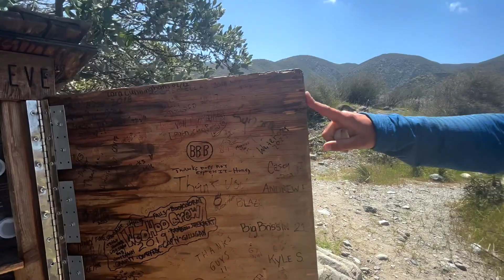PCT 2023 | Den 37 - Zlomil jsem trekovou hůlku! | Day 37 - I broke a traking pole!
Den č. 37 - Probuzení do krásného rána! Dnes jsme měli jeden velký cíl - Mekáč!! 😅 Měli jsme to 15 mil dolu kopcem, takže easy. Cestou jsme potkali krásnou vodní kešku. Bohužel, nedaleko od kešky se mi zlomil hrot na jedné trekové hůlce 😢 Od teď poté s jednou 🤷‍♂️ Mekáč supr. I na bagetu ze Subwaye došlo. Od Mekáče pak už jen 1 mile na místo, kde jsme spali.

Míle 356,2 - 340,9
Celkem 15,3 mil